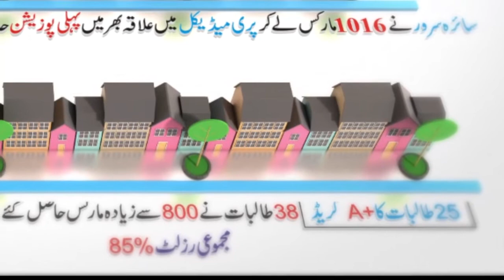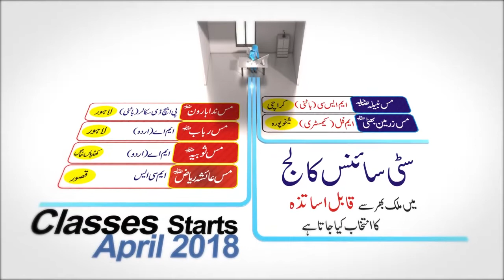City college Khudian khas tvc